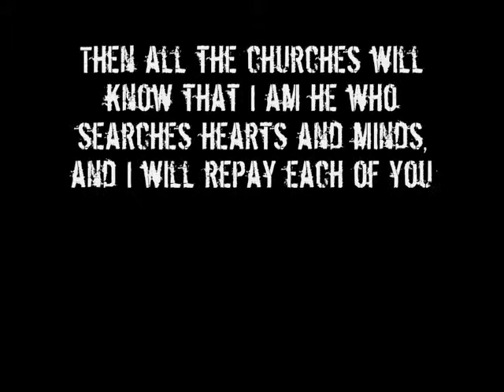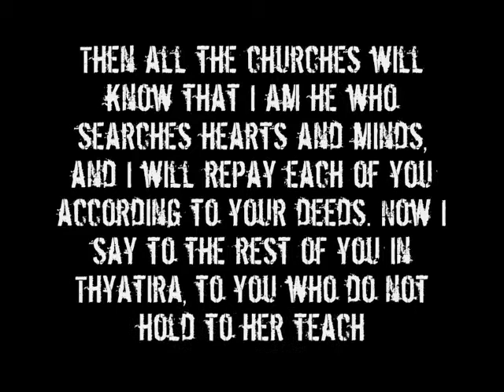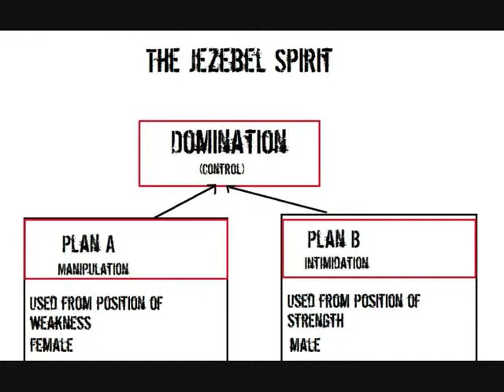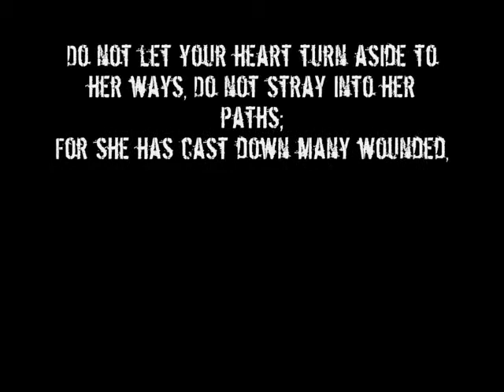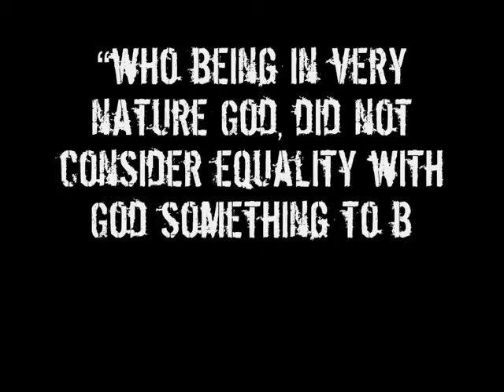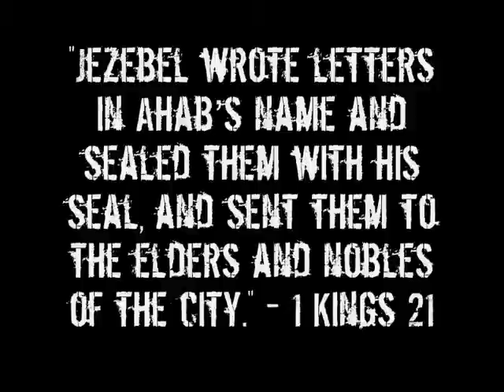Know Your Enemy Part 17 The Jezebel Spirit